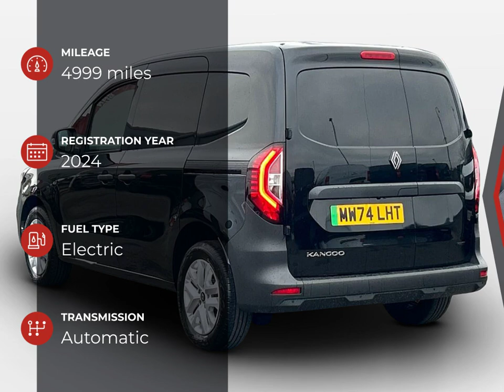Renault Kangoo Advance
Check out this Renault Kangoo Advance 2024 with 4999 miles, Automatic transmission. Let us give you a quick overview of the specification: .